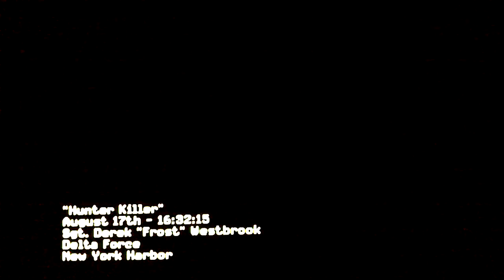modern warfare 3 gameplay part 2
my hot modern warfare 3 gameplay